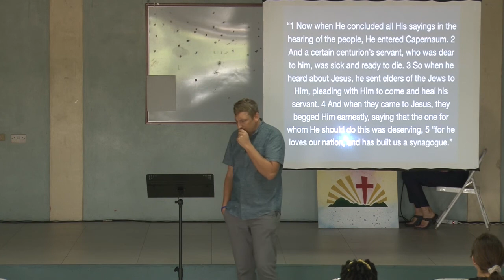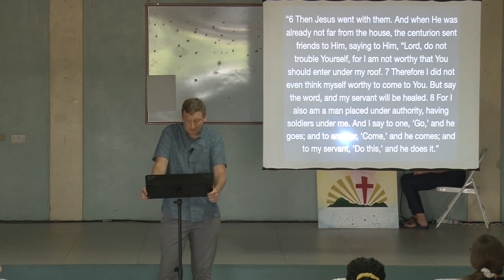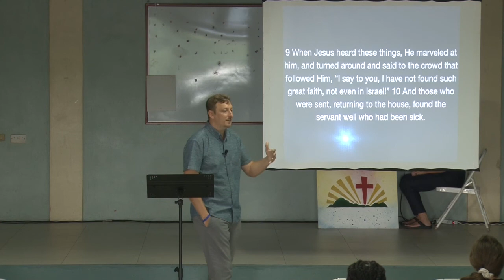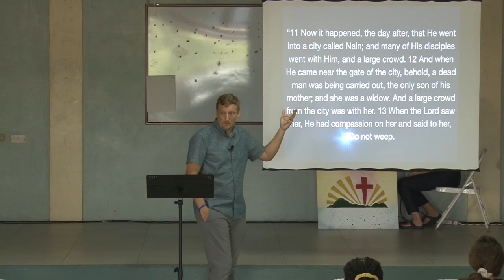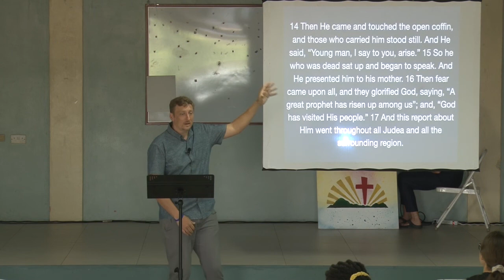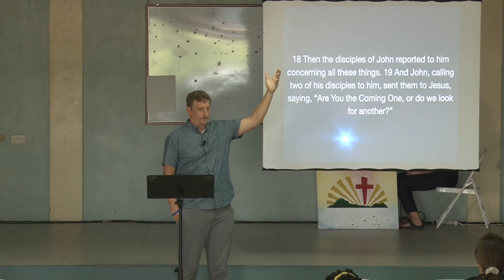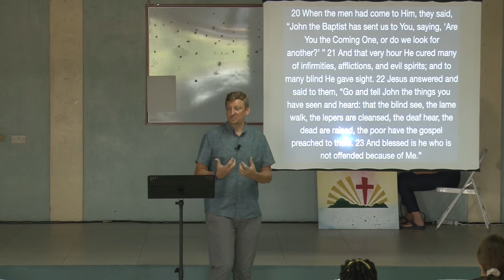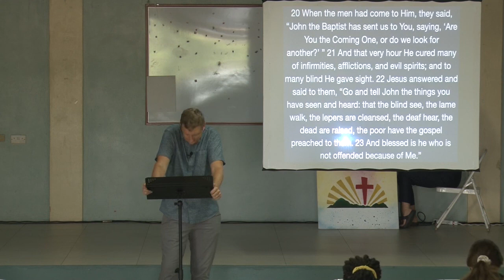Caribbean Christian Fellowship. Luke 7:1-23. Sept. 11th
Continuing through the Gospel of Luke. Faith vs Unbelief. Luke 7:1-23